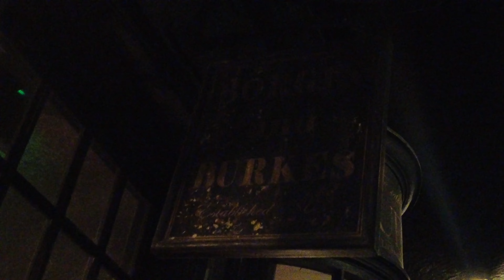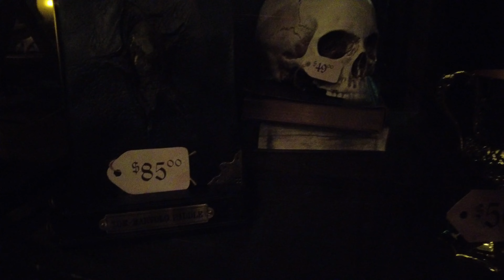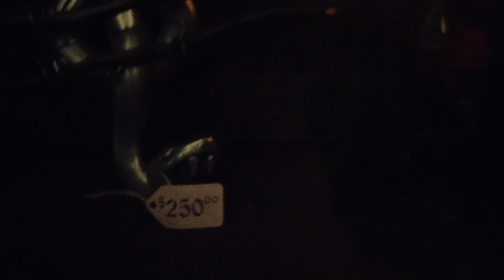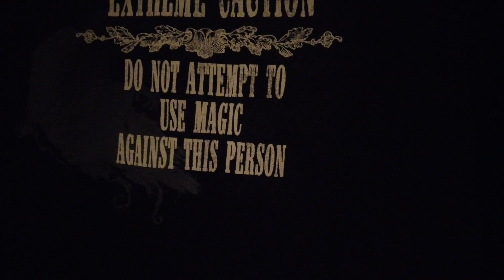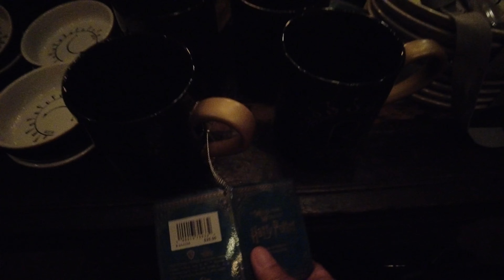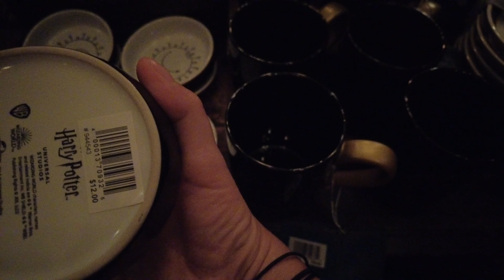Happy Potter Borgin & Burkes @ Knockturn Alley Universal Orlando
Check out the Harry Potter merchandise inside the Borgin & Burkes store in Knockturn Alley, Diagon Alley Universal Studios Orlando.